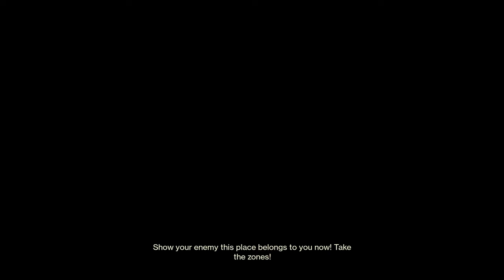Jotunn on console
Destiny 2 crucible